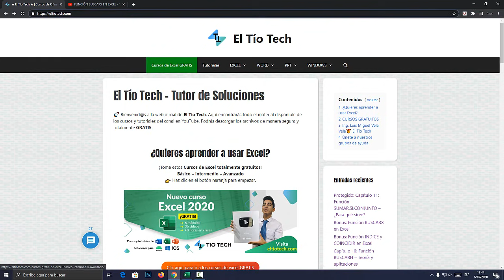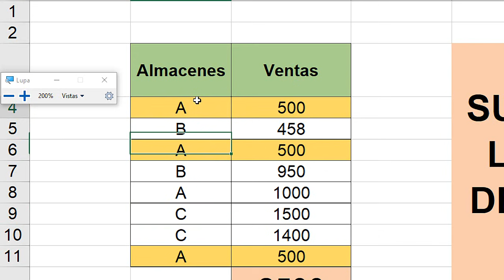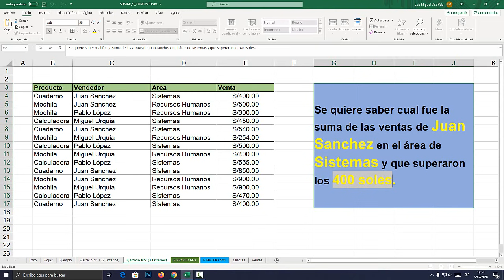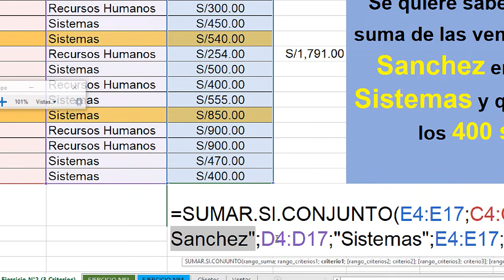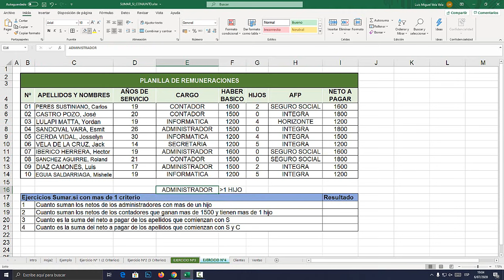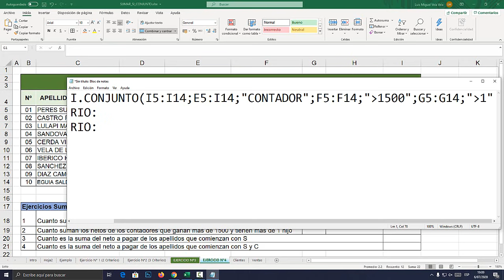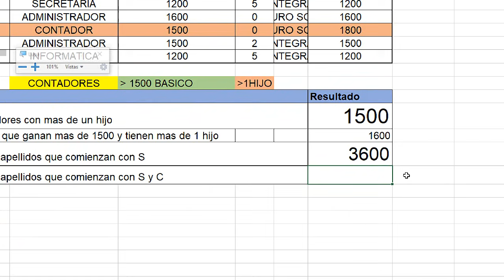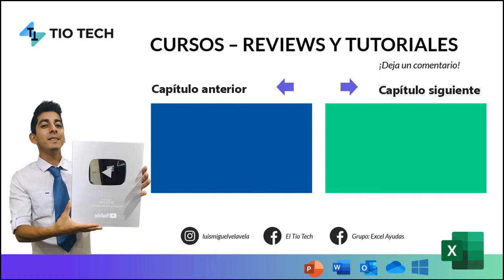11 | Función SUMAR.SI.CONJUNTO en Excel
En este capítulo aprenderemos a utilizar la función SUMAR.SI y SUMAR.SI.CONJUTO en Excel. Curso Intermedio Excel.